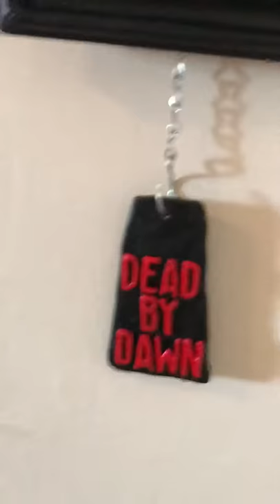Possessed deer trophy head from Evil Dead 2.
Supersculpey Firm and painted with acrylics.